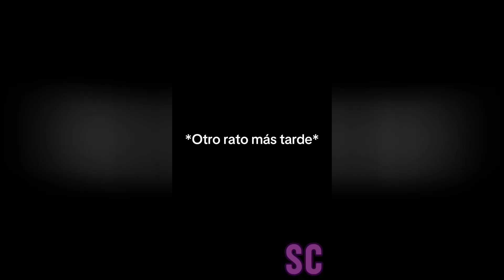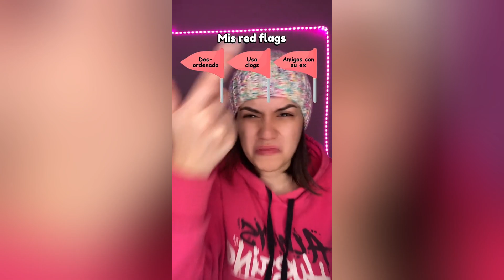RAMIRO ES SWIFTIE ?! 🎧 | Historias De La Semana | Inspirado en Leidys Sotolongo ⚔️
Que paaaasa chicosss?💪🏻💘

Estoy muy feliz de poder tener este espacio para compartir con ustedes.

Gracias por seguirme, por apoyarme, y por aceptar a Ramiro calvo *risa de sofia*😂

Ah, y no olviden activar la campanita de notificaciones para saber cuando subo el próximo video!🔔

Los amoooooo (Bueno ya, basta de amor🙄)

-Sofia💘

❤️ Reina de cuentos ❤️ 🥰Inspirado En @Leidys_Sotolongo❤️

Recomendaciones:

Todos los Videos Divertidos y Sorprendentes de Leidys Sotolongo⚡ Cuentos con Slime Parte #33

MI POBRE CACHETITOS - CACHETES LA SERIE

Todos los Videos Divertidos y Sorprendentes de Leidys Sotolongo⚡ Cuentos con Slime Parte #35